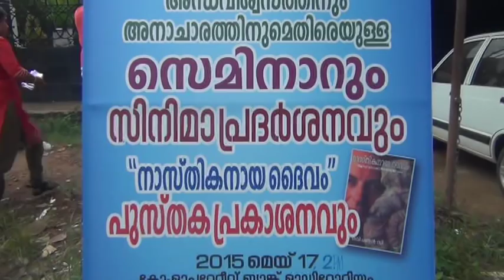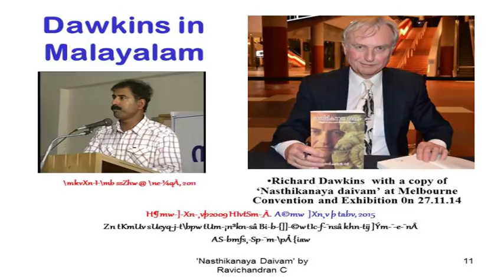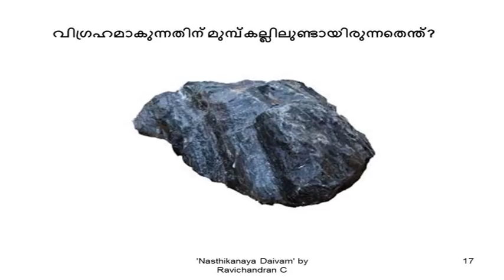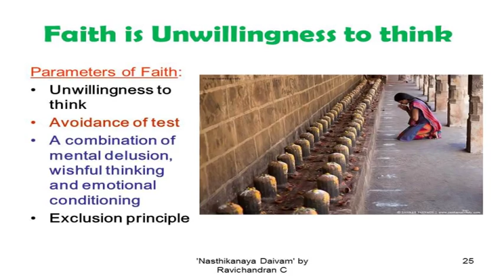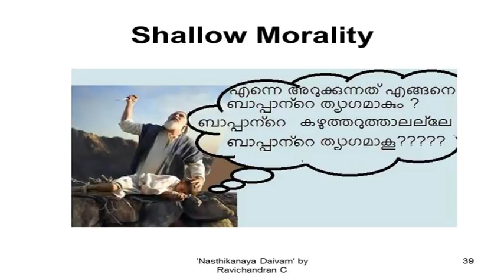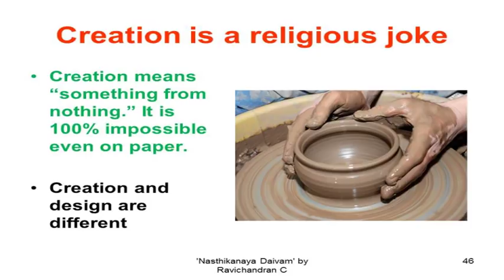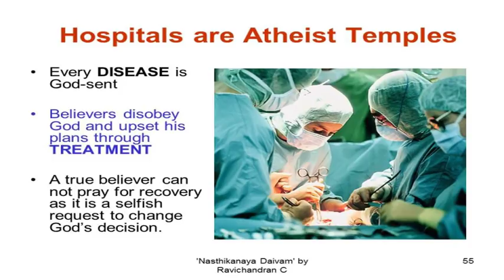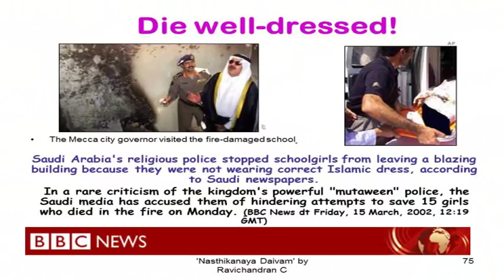Nasthikanaya Daivam - 2015 (Malayalam) By Ravichandran C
Noted Freethinker and Authour Ravichandran C is presenting NASTHIKANAYA DAIVAM(Atheist God). The presentation was done on the occasion of the release of the 5th edition of his book 'Nasthikanaya Daivam'(Malayalam) at Ampalloor, Thrissur, Kerala, India on 24.5.15 at 2 pm. The Programme was Conducted by DC Books , Kottayam, Kerala Freethinkers Forum and Fly wing Arts Club Kalloor, Amapalloor. Published in 2009 October by DC books, Kottayam, 'Nasthikanaya Daivam, attacks institutionalized religions and the deep rooted superstitions in the society of Kerala. The book is an indepth study of Richard Dawkins' God delusion from the socio-cultural background of Kerala.